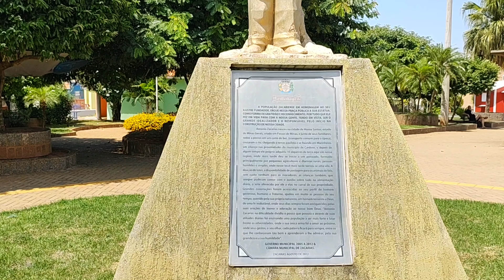Zacarias SP - Passeio da Rota 408 pela cidade de Zacarias - 10° Temp - Ep 13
✔ Estamos conhecendo as cidades do nosso Brasil.
O passeio da Rota 408 dessa vez é pela cidade de Zacarias.

💕 Pedido carinhoso:
Cada dia as cidades ficam mais distantes da capital de São Paulo e o custo aumenta...
Sabemos que alguns não gostam de colocar o número do cartão de crédito na internet a fim de ser membro. Por isso a informação do Pix e a conta bancária.

São Paulo é dividido em 11 Regiões Intermediárias:
1 - São Paulo;  ✔
2 - Campinas; ✔
3 - Sorocaba; ✔
4 - São José dos Campos; ✔
5 - Araraquara; ✔
6 - Bauru; ✔
7 - Marília; ✔
8 - Presidente Prudente; ✔
9 - Araçatuba; 💚 bola da vez
10 - São José do Rio Preto;
11 - Ribeirão Preto.

Agora, estamos conhecendo a 9º Região Intermediária: Araçatuba com 44 cidades.
Essa região é composta por 3 Regiões Imediatas:
1 - Birigui-Penápolis; 💚 bola da vez
2 - Araçatuba;
3 - Andradina.

Essa região imediata é composta por 19 cidades:
1 - Avanhandava; ✔
2 - Barbosa; ✔
3 - Penápolis; ✔
4 - Alto Alegre; ✔
5 - Luiziânia; ✔
6 - Santópolis do Aguapeí; ✔
7 - Clementina; ✔
8 - Braúna; ✔
9 - Glicério; ✔
10 - Coroados; ✔
11 - Brejo Alegre; ✔
12 - Buritama; ✔
13 - Zacarias; 💚 bola da vez
14 - Lourdes;
15 - Turiúba;
16 - Birigui;
17 - Bilac;
18 - Gabriel Monteiro;
19 - Piacatu.

A 13º cidade que iremos apresentar dessa região imediata é: Zacarias SP.
Zacarias é a 449º cidade que conhecemos no Estado de São Paulo.
Vem conhecer a cidade de Zacarias SP.

Para ficar mais fácil de acompanhar as viagens aqui dentro da Nega nós separamos os passeios em temporadas e para cada temporada tem uma playlist.
Temporadas:
1º Grande São Paulo; ✔
2º  Campinas; ✔
3º Sorocaba; ✔
4º Santos (Litoral Sul); ✔
5º São José dos Campos e Litoral Norte; ✔
6º Araraquara; ✔
7º Bauru; ✔
8º Marília; ✔
9º Presidente Prudente; ✔
10º Araçatuba; 💚 bola da vez
11º São José do Rio Preto;
12º Ribeirão Preto;
13º Capital de São Paulo.